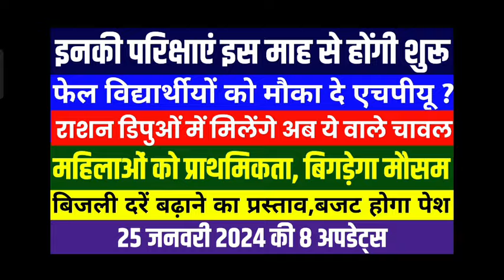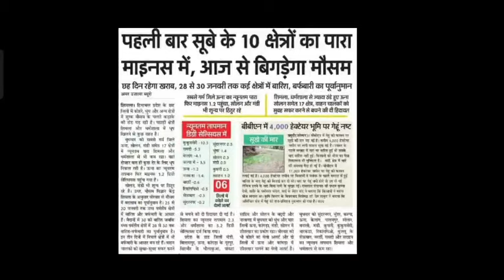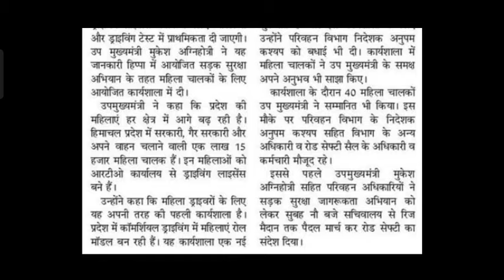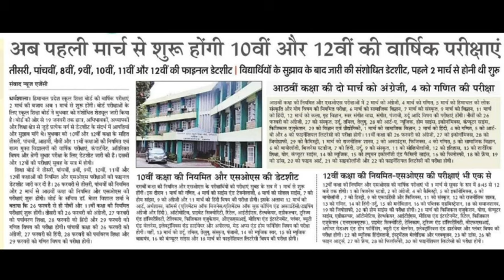इनकी परिक्षाएं इस माह से होंगी शुरू|फेल विद्यार्थीयों को मौका ?, राशन डिपो, मौसम